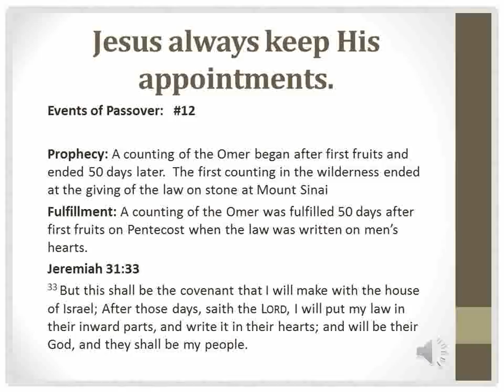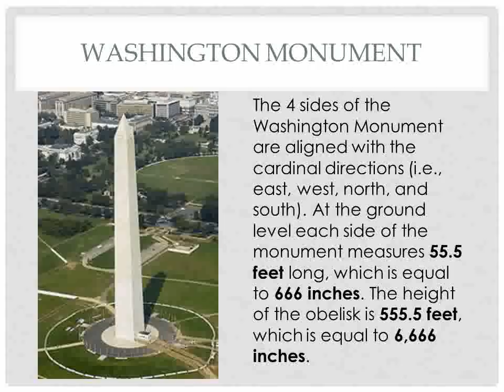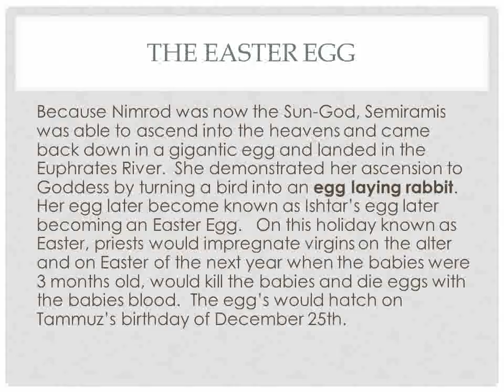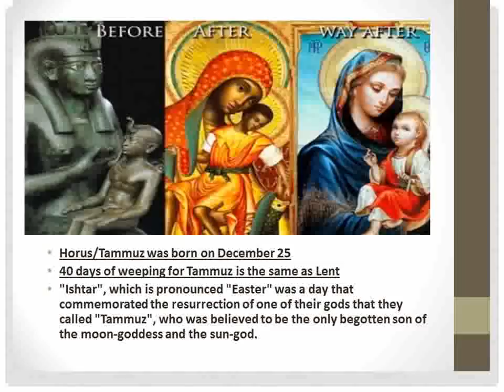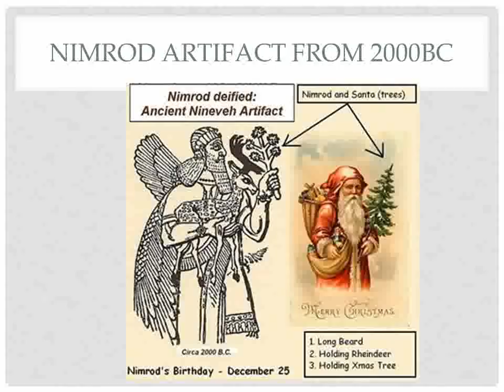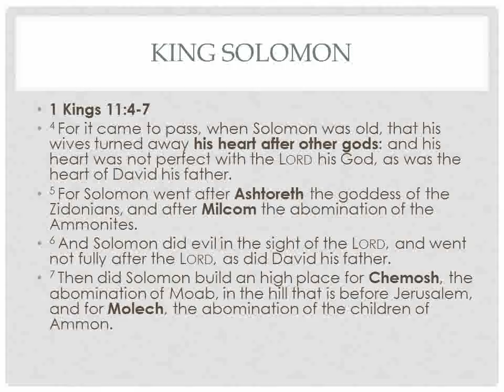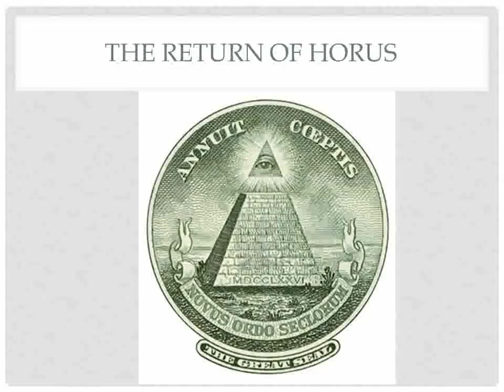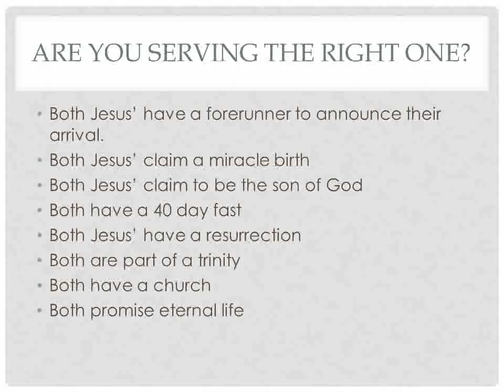Negroland Part 4 - Confirmed! Most Churches are Serving 'Another Jesus'! AND DON'T KNOW IT!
This video is confirmation that most Christian Churches are worshipping another Jesus and DON'T KNOW IT!

2 Timothy 4:3  For the time will come when they will not endure sound doctrine; but after their own lusts shall they heap to themselves teachers, having itching ears;